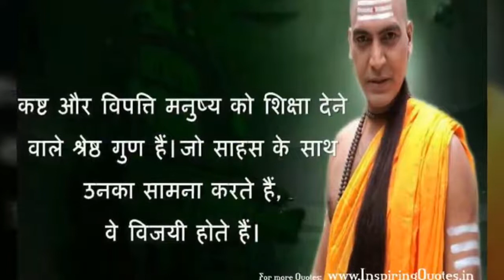How to find solution of any problem | By Chanakya | In Hindi | Motivational video | Jain's World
According to chanakya every student should avoid or stay away from these 7 things, Because these things are very harmful for his success
If a students does these 7 jobs, he may fail or also he will never reach to his goal.
If a student want to become successful in life, and want to earn good money, get a good high salary job, he must avoid these 7 things.
According to chanakya, Sexual desire, anger, fashion, over sleep, greed, taste, and entertainment.
A student should never think about sexual pleasure, he should avoid this in educational life, if he wants to become successful.
He should not be greedy, he should study by heart, not for money, he should stop being greedy. He should never became angry, angry person looses everything, He looses respect in school and also friends too. In these days, students go to theater to watch latest movies for entertainment and enjoyment. Chanakya says such students should not wast more time in entertainments.
Students should never keep more attention towards his dress, his look, Only fool people always think about their look, and get irritated.
And Sleep is must for every individual on this earth, but over sleep is not good for health and also the person becomes lazy.